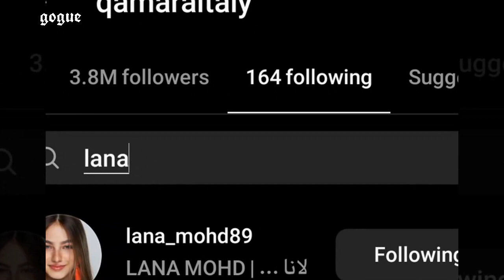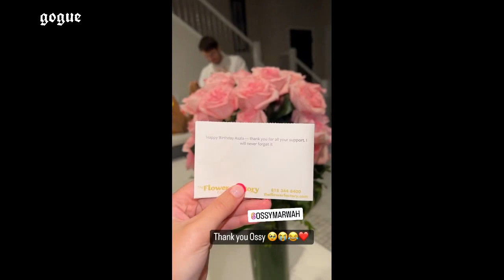قمر الطائي تقبل اعتذار لانا محمد و نهاية خلافهم و سيدرا تصدم نارين بيوتي و ظهورها مع مو فلوقز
00:00 مقدمة
00:07 قمر الطائي تقبل اعتذار لانا محمد و نهاية خلافهم
00:38 قمر الطائي و رغدة كيومجيان تحضران لفيديوهات يوتيوب مع بعض
00:49 اسامة مروة مع انس و اصالة بامريكا بعد اسبوعين
01:41سيدرا تصدم نارين بيوتي و ظهورها مع مو فلوقز